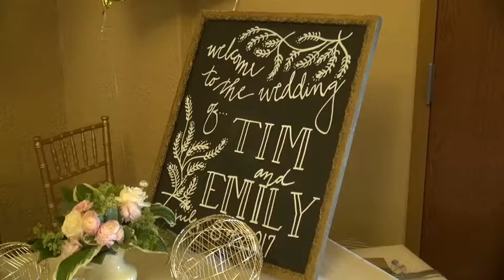Tim and Emily Brandt's Wedding Video!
Tim and Emily Brandt Wedding